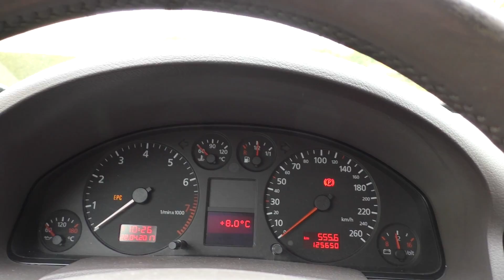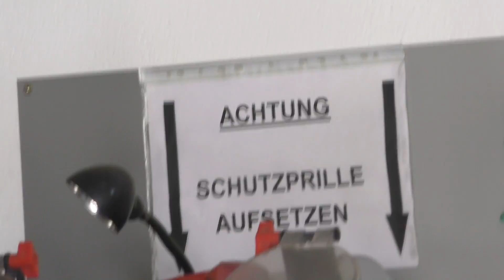BMW E36 | Mein Auto Reparieren | Stoßdämpfer + Domlager | aFreshMango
Heute mal was anderes :D Mein kleines Baby is Krank und braucht mal wieder ein bisschen Aufmerksamkeit ^^ Deswegen fahren wir zu einer Hobbywerkstatt und Reparieren es selber :D Viel Spaß damit :)

Xbox Live Gamertag: aFreshMango

***PC-Specs & Provisions-Links***

CPU Intel Core i7 6700K 4x4.00 GHz

Sapphire Radeon R9 390 Nitro 8192MB

Mainboard ASRock Z170 Extreme4 DDR4

HDD 3TB Seagate 3.5"

DDR4 2 x 8 GB HyperX FURY

WAT Arctic Liquid Freezer 240 Wasserkühlung

SSD 120GB Kingston SSDnow

Gehäuse AeroCool BattleHawk Weiß

CPM 750 Watt Inter-Tech Netzteil

Mein Aufnahme Mic.

Meine Mic.-Halterung

Mein Mic.-Arm

Mein Popschutz/Popfilter

Meine Webcam

Mein Camera-Stativ

Meine Studio-Leuchte

Alle aufgelisteten Links sind Amazon Partner Links!
Wenn ihr über diese Links einkauft bazahlt ihr NICHT MEHR ALS NORMAL! Ich bekomme lediglich nur eine kleine Provision für die [Werbung].
Wenn ihr euch sowieso etwas kaufen wollt könnt ihr das über diese Links machen :D